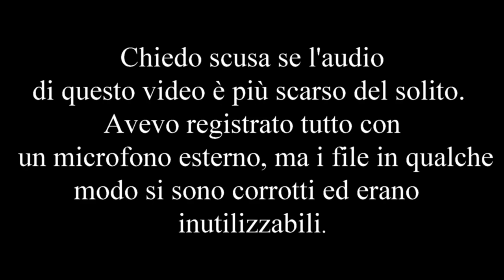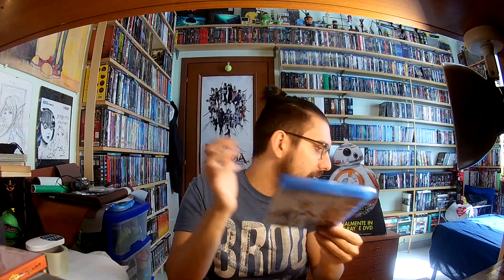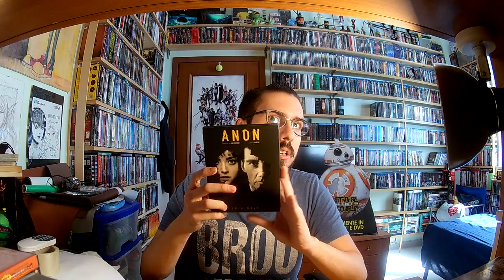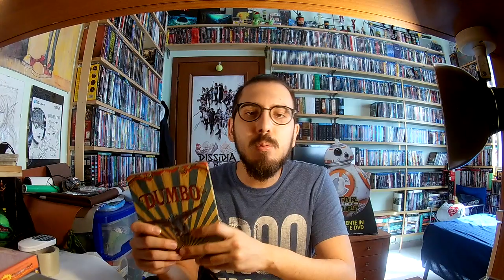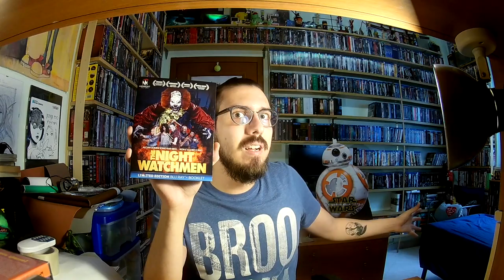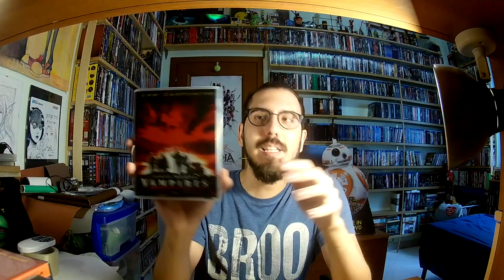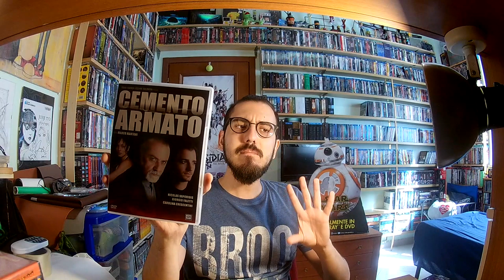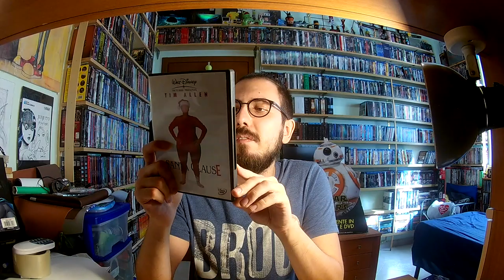AGGIORNAMENTO BLU-RAY/DVD COLLECTION - Settembre 2019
Nuovo lunghissimo video di aggiornamento, mi raccomando guardatelo fino alla fine per godere di una tragica scena extra.

Link di Amazon ai fil citati:
- Lego Movie 2
- La Casa di Jack
- La Casa Nera
- Il trono di spade st.6
- Il trono di spade st.7
- Creed 2
- Captain Marvel
- La Favorita
- Let Her Out
- Ken Il guerriero la leggenda di Toki
- Karate Kid cofanetto
- Detective Dee e i 4 re celesti
- Dragon Ball super Broly
- Asterix e il segreto della pozione magica
- Il colore della Magia
- Troll 1&2
- We Are Back
- Hellboy 2019
- Ken il guerriero la leggenda del vero salvatore
- The Head Hunter
- Pulp Fiction
- Vampyres (midnight factory)
- The Night Watchmen
- Dredd il giudice dell'apocalisse
- Jhon Wick 3
- Avengers Endgame
- Il ragazzo invisibile la seconda generazione
- I langolieri
- Cemento Armato
- Batman Cofanetto
- Il Buono il brutto e il cattivo
- Per qualche dollaro in più
- C'era una volta il west
- Giù la testa
- L'innocenza del diavolo
- Arsenio Lupin
- Il mistero della piramide
- La bella e la bestia un magico natale
- Tokyo Godfathers
- Azur e Asmar
- Santa Clause